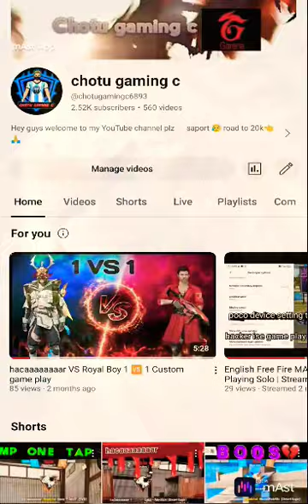👽💥😱🆚hacaaaaaaa👿😰🥵pagalm10 4flaggamer viral shorts nhgamer viral freefire shortsfeed tgrnrz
|| Nitin Free fire || Guild members 2vs2 custom chlenge _dekho fir kya hua ?

D Inspiration- GRINGO FF, JUNINZ FF, NOEL FF
O Inspiration APELAPATO, RUOK, BAR1, BrokenANKUSH FREEFIRE
freefire
Tags lgnore
free fire,bluestacks 4,emulador,best settings headshot,highlights free
fire emulador,free fire highlights,free fire best settings,White FF,Free fire
brasil,RUOK FF,Broken Gaming,Kratos027,auto headshot
settings,apelapato, highlights headshot, auto
head,emulador.exe,satisfactory, aimbot 2.0,melhores configurações de
sensibilidade,101% headshot, headshot highlights,bugado headshot, ruok
ff,ruok 1vs1,inspiration,aimbot,fast player,free fire aimbot,one shot, free
fire edit, free fire rappers, free fire xxxtantacion
XXxtentacion, empire, rap, bad vibes forever / empire, hip hop & rap,
XXX, look at me, il pump, music, bad vibes forever, sad, sad!, juice wrld,
members only, hope, music video, 2017, hip-hop, the, ski mask the
hip hop, jocelyn flores, wishing well, ski mask, tentacion, VKCTeHTaCnOH,
XXxtentacion tribute, pop, lil wayne, live, wifisfuneral, official, rip, jahseh
onfroy, yung bratz, 2019, trap, jahseh, jesus honcho - infatuated (official
music video), emotional rap, yung bratz xxxtentaction, elevator, yung
bratz xxxtentacion, elevator xxxtentacion, yung bratz lyrics, xxxtentacion
songs, infatuated, xxxtentacion yung bratz, yung bratz artist, arms
around you song, arms around you, sway lee, arms around you tribute,
rap music, pop music, proudcatowner, xxx tentacion, hip hop music,
armaroundyou, armsaroundyou, yung bratz rap, yung bratz song,
elevator audio only, yung bratz audio only, yung bratz new song,
lilpump, swaelee, maluma, pump, xXxtentacion original, miami,